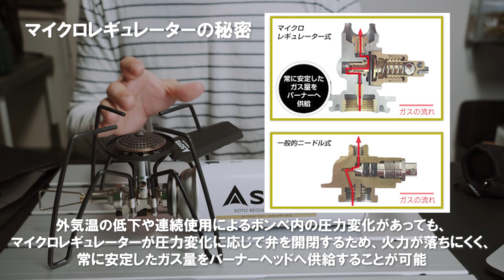【SOTO ST-310】レギュレーターストーブレビュー｜キャンプ道具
【今回の動画に登場したギア】

▼SOTOST-310 レギュレーターストーブ・モノトーンモデル

▼レギュレーターストーブ専用アシストセット

▼遮熱板 分割式 【SOTO ST-310用】

【関連動画】

▼アシストセットを用いた最強カスタマイズはこちら
【SOTO ST-310】レギュレーターストーブ安全に専用アシストセットは不要？＋αカスタマイズ

▼費用を抑えて自分でカスタムしたい方はこちら
新富士バーナーSOTO ST-310レギュレーターストーブを使いやすくするアシストカスタム

◆組み立て見た目をしながら重さ・熱量などのスペック◆

本体サイズ:幅16.6×奥行14.2×高さ11cm
本体重量:350g(本体のみ)
収納時サイズ:幅14×奥行7×高さ11cm
発熱量:2.9kW(2,500kcal/h)(ST-760使用時)
使用時間:約1.5時間(ST-760 1本使用時)
使用容器:SOTO製品専用容器(ST-760、ST-700)
点火方式:圧電点火方式

・なんといってもCB缶を使えることの魅力
　・cb管を使えるので燃料が入手しやすくとにかく安い
　OD缶はアウトドアショップとかじゃないと買えない（ガスの種類や缶のつくり自体が異なるから）

・使用できる鍋の大きさ
・使い方
・点火がしづらい
・折り畳み方法

・ふくしゃ熱
　　ヨコザワテッパン
　　スキレット
　　ケトル
　　SOTOクッカー

◆扇風機による風の影響の受けやすさ◆

◆お湯を沸かしていくぅ500ml◆

・強みを紹介しながら準備をする

・4本五徳で安定性が高い

【マイクロレギュレーターの紹介※お湯を沸かしている映像にマイクロレギュレーターの画像を差し込んで】

・連続使用によるドロップダウンの影響も受けづらくなっている。
・外気温5度の環境下でも水1リットルに対しての沸騰時間は約4分とされている。
・レギュレーター付きなので環境に左右されない強い火力。外気温が低くても火力が安定して、CB缶特有の寒さに弱いという燃料の亜弱点をレギュレーターが制御してくれている。

・高所や寒い地域でも問題なく使えるマイクロレギュレーター。ただし、0度で使用したときは問題なかったが、それ以下になるとパワーガスが必要だと思いますし、さらなる過酷な環境下だと厳しいかも。0度くらいまでであれば問題なく使えるので、氷点下になることが少ない地域であれば1年を通して使うことができるのでオススメ

・っあつ！　っていうシーンを入れる

・お湯が沸いた時間を報告

◆注意点◆
・動かす際や折り畳み、スイッチを再度押す際はやけどに注意！
・輻射熱によるガス管の爆発
・ずれやすい

・これらを克服するためのオプションを、次回の動画でお伝えします

・ポイントは軽量・コンパクト
・cb缶が使える
・寒さに弱いのがCB缶の弱点だったが、マイクロレギュレーターでそれを克服

◆使用機材◆